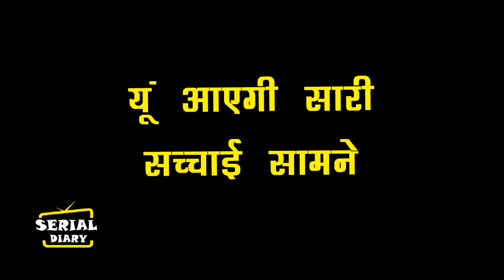YEH HAI CHAHATEIN || OMG !! JPS करेगा ये बड़ा खुलासा, SANIA जाएगी सलाखों के पीछे...